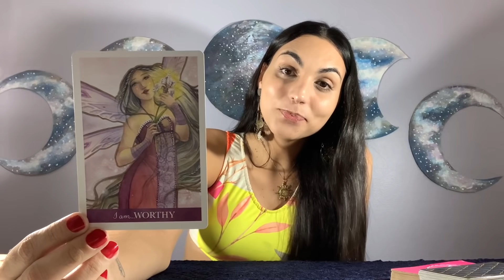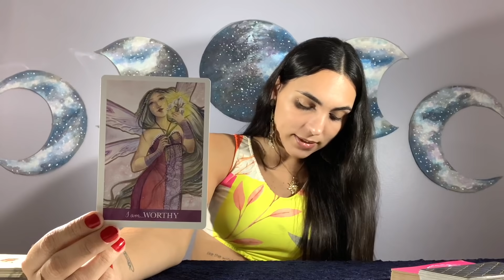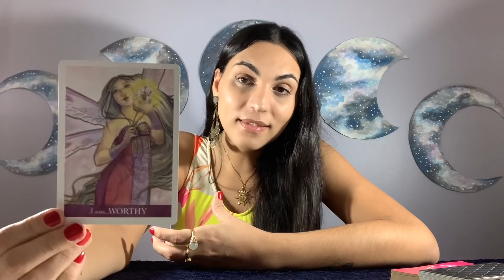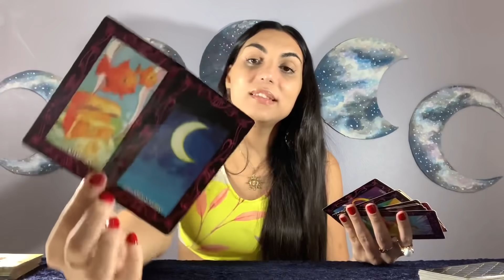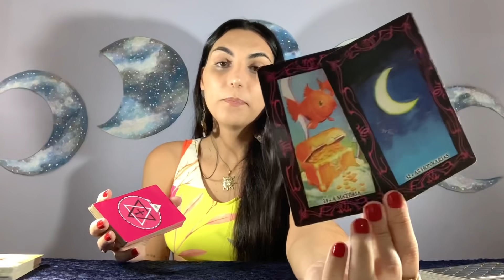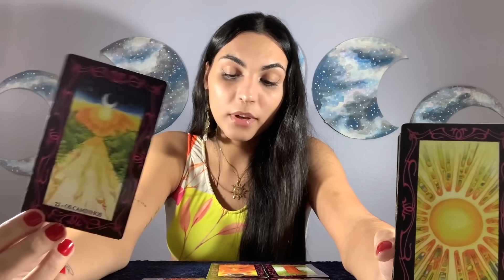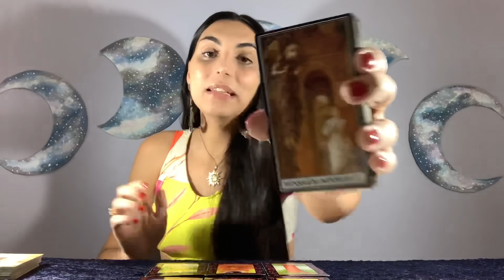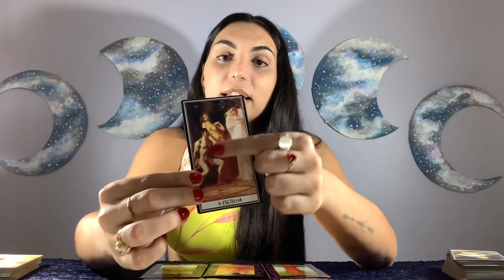♋️CÂNCER ☀️ Receba o que é seu por direito e merecimento! 🤩 hora da colheita! Graças a Deus 🙏🏾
Decks usados na leitura:
Mensagens Ciganas

Fico muito feliz! 😍
Gratidão imensa por tamanha gentileza. 💜

Isabelly,
Irradiar-se ☀️